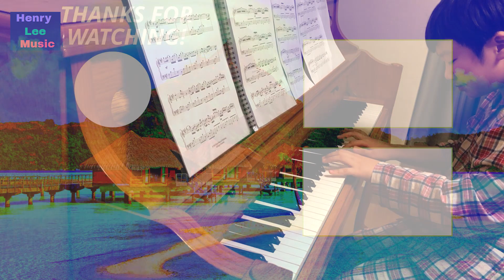River Flows In You - Yiruma (piano cover by Henry Lee)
This spectacular piece is made by Yiruma. This song is beautiful with a gorgeous melody. I hope you will enjoy it!